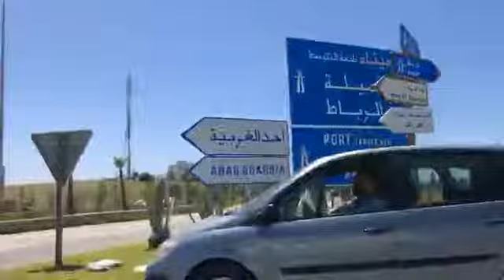مباشرة من طنجة:هذا هو المستشفى الجامعي لي غادي يتم تدشينه من طرف الملك محمد السادس بعاصمة البوغاز